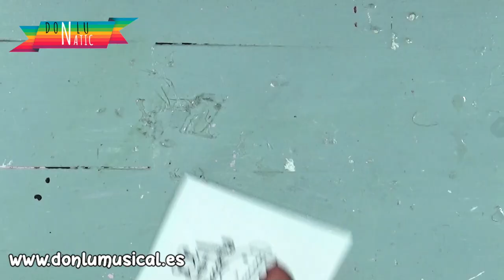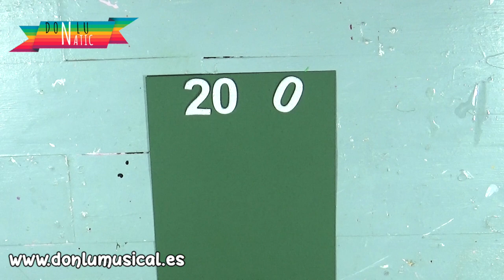MANUALIDADES PARA NAVIDAD. Tarjeta elfos de Papá Noel.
En este vídeo te enseño a hacer esta postal tan bonita con los elfos de Papé Noel. Si quieres conseguirla, sigue estos 2 pasos:

2. Etiqueta a 2 amigos en la foto de la postal.
SÓLO DISPONIBLE PARA ESPAÑA.

💚 Troqueles de números
💚 Sellos duendes (otra opción)
💚 Rotuladores de alcohol.
💚 Word punch board
💚 Tintas distress
💚 Base estampar sellos
💚 Tinta Memento
💚 Silicona fría
💚 Cola blanca
💚 Goma eva con purpurina